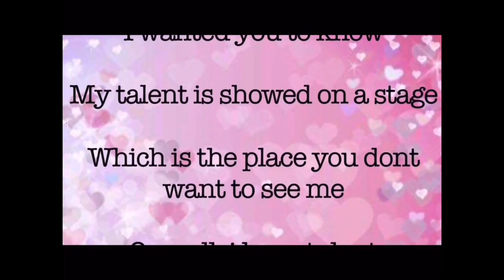[MV Reaction] NiziU - take a picture ｜Miihi 跳的时候很可爱｜Niziu 的rap都在bridge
我忘了😭